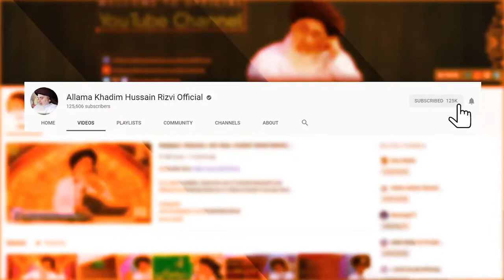Allama Khadim Hussain Rizvi 2019 | 1st Complete Speech After Release | Rehaai Ke Bad Pehla Khitaab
Allama Khadim Hussain Rizvi 2019 | 1st Complete Speech After Release | Rehaai Ke Bad Pehla
تمام کارکنانِ تحریک لبیک پاکستان کو آگاہ کیا جاتا ہے کہ *امیر المجاہدین حافظ علامہ خادم حُسین رضوی صاحب کی رہائی کے موقع* پر چلائے جانے وآلا *ٹویٹر ٹرینڈ* ان شاءاللہ
آج *15 مئی 2019 بروز بُدھ* شام ٹھیک *04:00* بجے بنایا جائے گا

*تمام کارکنان تیاری کر لیں*
آج ہر طرف اک ہی آواز گونجنی چاہیے
*ہمارا بابا رضوی آیا ہے*

*نوٹ: ہیش ٹیگ کا اعلان 03:45 پر رضوی میڈیا آفیشل ٹویٹر اکاؤنٹ سے کر دیا جائے گا*

*Tehreek Labbaik Pakistan*
*Rizvi Media Official*

*شیخ الحدیث والتفسیر امیر المجاہدین قائد عالم اسلام محافظ ختمِ نبوت و ناموس رسالت علامہ حافظ خادم حسین رضوی حفظہ اللہ (مرکزی امیر تحریک لبیک یارسول اللہ صلی اللہ علیک وسلم پاکستان) کی رہائی کے بعد پہلا*

*مکمل خطاب*

خود بھی سماعت کریں اور احباب سے شیئر کرنا مت

*السلام علیکم*
*لاہور کے تمام تحریکی ساتھیوں سے عرض ہے کے بابا جی کی مسجد رحمت اللعالمین کے قریب کارکنان کی تعداد بہت زیادہ ہے اس لئے عرض ہے کہ اطراف میں رہنے والے محبین افطاری کے لئے سامان پہنچائیں تاکہ کارکنان کو افطاری کے وقت کسی قسم کی پریشانی نا ہو*
*اللّه آپ کو جزاۓ خیر عطا فرمائے*

الحمدللہ
پیشوائے اہلسنت پیر افضل قادری صاحب مڑاڑیاں شریف پہنچ چکے ہیں۔
*بھرپور استقبال کیا گیا*👇بابا جی رہائ کے بعد بابا جان کی مسجد ميں علامہ فاروق الحسن خطاب فرماتے ۂوۓ